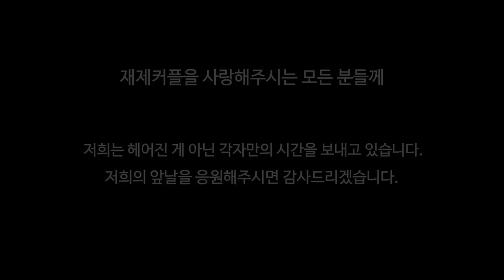저희 헤어졌냐구요?